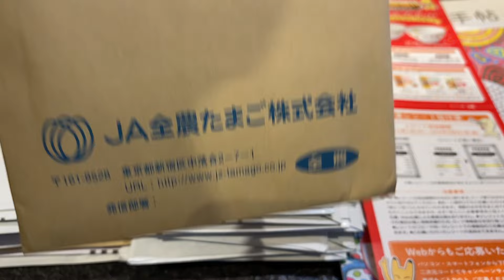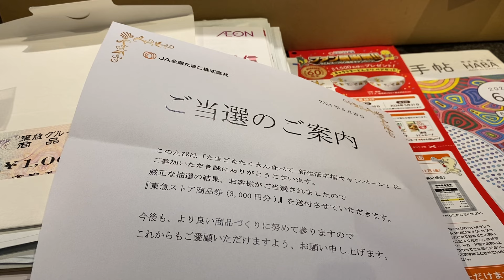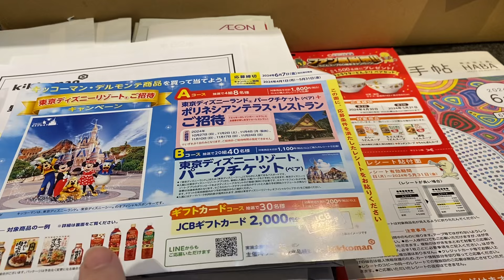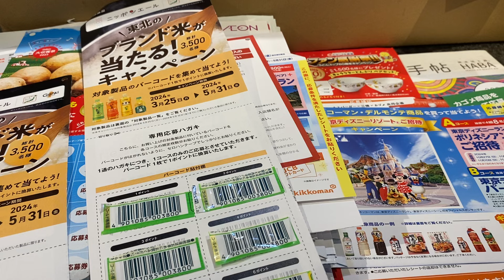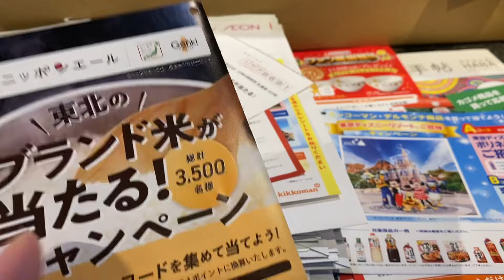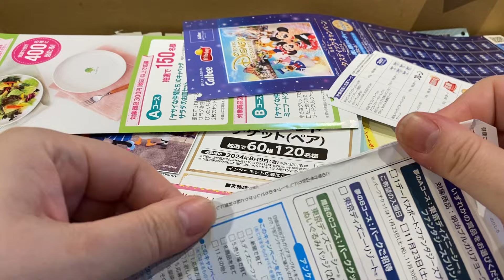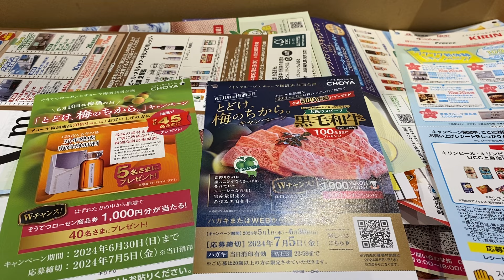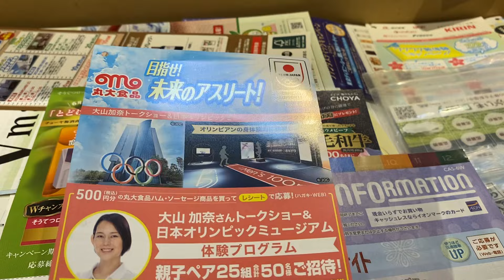懸賞当選開封の儀 5月の当選は約5万です！2024年5月30日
ライブアーカイブは再生500回以上のものは
メンバー限定公開です。

Twitterフォロバ100%

cuwKjMIk
メルカリ招致コード
HQDSVR

サブ垢YouTube さっちゅーぶ

ブログ
【毎日懸賞生活ブログ】

新ブログ
ハリネズミ懸賞生活

懸賞系さゆふら懸賞